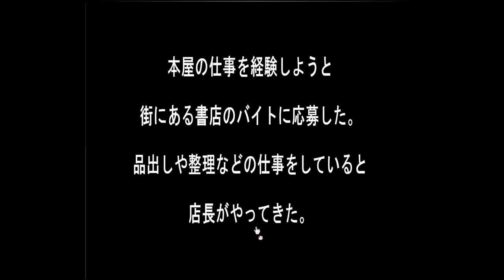Sonohigurasi7's Work of the Bookstore Walkthrough